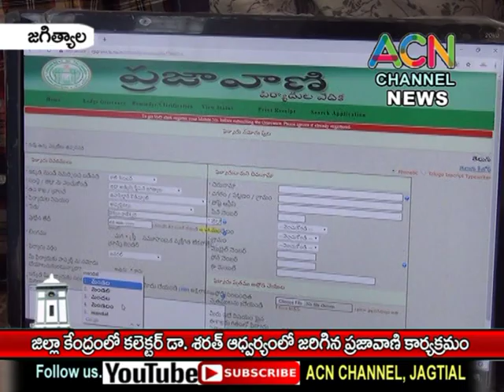జగిత్యాల : జిల్లా కేంద్రంలో కలెక్టర్ డా. శరత్ ఆధ్వర్యంలో జరిగిన ప్రజావాణి కార్యక్రమం